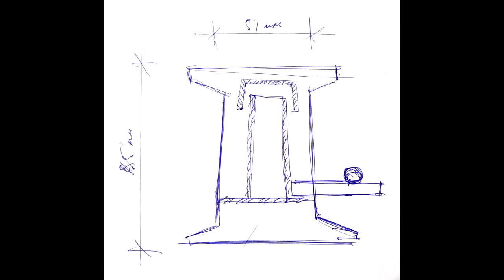Бардаотводчик и пароподача. Паук в бардоотводчике. НБК.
Видео нарезал у блогера  Самогонщик без Затей.

о сливе из НБК, Паук в бардоотводчике.